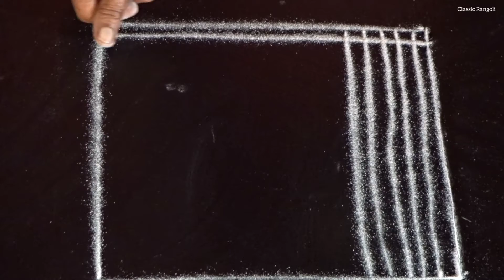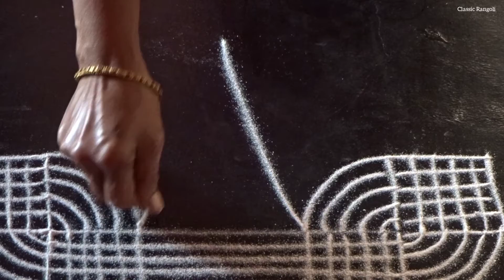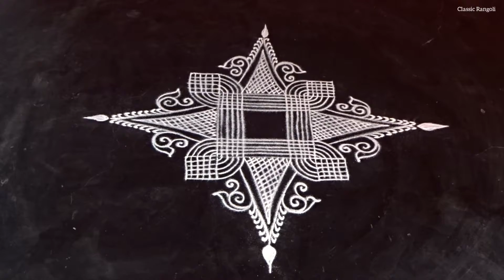Simple padi kolam / Classic Rangoli